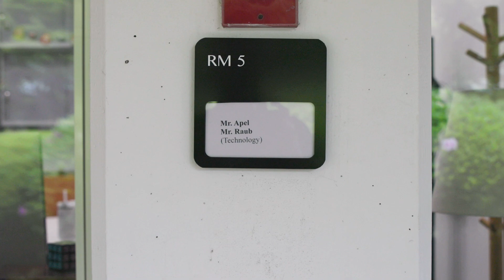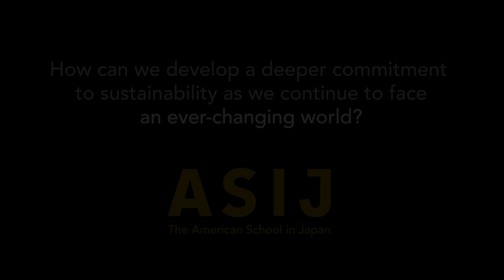What happens to our E-waste?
Have you ever wondered what happens to our technology once we're done with it? MS Fighters for the Future members Christina '30 and Gile '30, spoke with our technology experts to break down the process. What decisions are impacted by environmental considerations? And where could we continue to grow as e-waste becomes an increasingly present issue in our world?